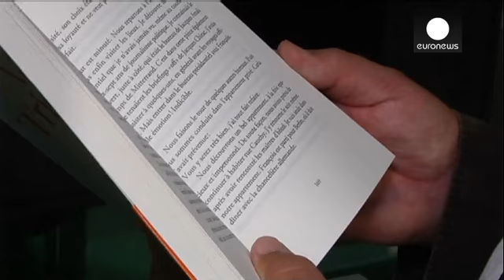Франсуа Олланд падает все ниже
Рейтинг Франсуа Олланда  - в свободном падении. По данным опроса общественного мнения, опубликованным в четверг, уровень популярности 24-го президента Франции упал до 13%.

При этом опрос был проведен еще до того, как на прилавках появилась книга бывшей дамы сердца Олланда Валери Триервейлер. Рассказ обманутой женщины вряд ли повысит исторически низкий рейтинг президента, который только за последние 2 месяца потерял 5 пунктов.

По данным опроса, лишь 1% французов считают, что Олланду по силам р…